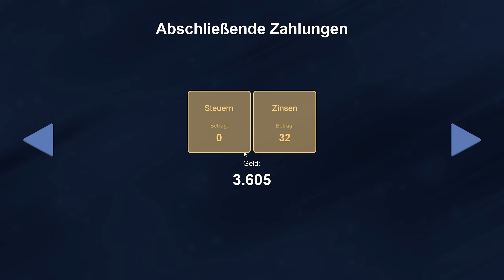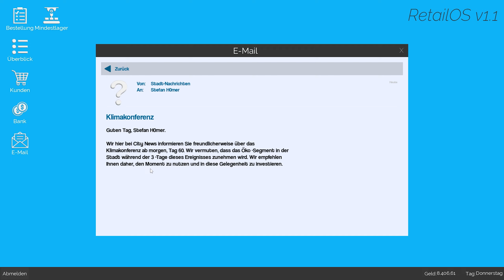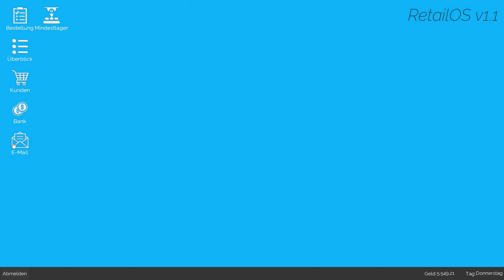KING OF RETAIL [#57] Chef mal wieder an der Kasse | Verkaufs SIM [Early Access]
So langsam läuft es wieder in unserem Laden wo der Chef mal wieder an der Kasse ran muss

►►Info zum Spiel:
King of Retail ist ein Ladenmanagement-Simulationsspiel, in dem Sie als Besitzer eines neuen Ladens die richtigen Entscheidungen treffen müssen, damit Ihr Laden floriert und Ihnen das große Geld bringt. Können Sie mit dem Druck umgehen, oder werden Sie kläglich in einer großen Pleite scheitern?